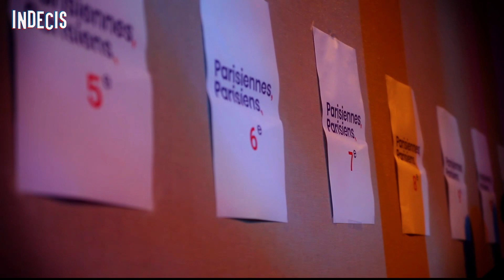GASPARD GANTZER: " Je n'ai jamais été très loin de la politique!"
Dans cette nouvelle interview, @Alex DARMON reçoit Gaspard Gantzer fondateur du mouvement "Parisiens, Parisiennes", mais aussi ancien directeur de la communication du Président de la République François Hollande

Tu peux aussi nous suivre sur Twitter : @IndecisOfficiel et sur Facebook: @Indecis